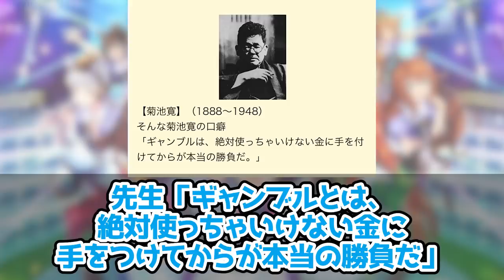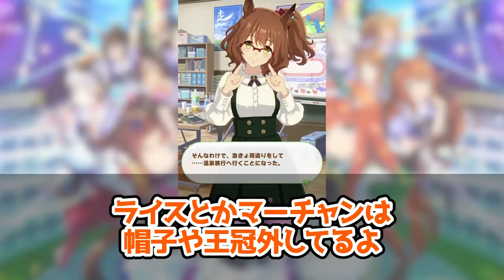『ナカヤマフェスタのヒミツが可愛すぎる』に対するみんなの反応 まとめ ウマ娘プリティーダービー レイミン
ナカヤマフェスタのヒミツが可愛すぎる、に対するみんなの反応まとめ動画です

4月にUFランク達成し、8/27世界初のUEランク達成できたので、これからは更新育成をがんばります
2周目なのでチャンミ育成はゆるくがんばっています